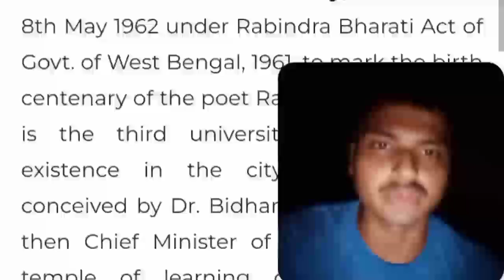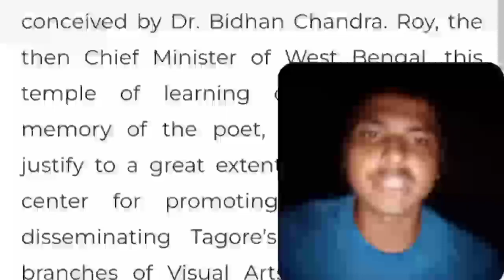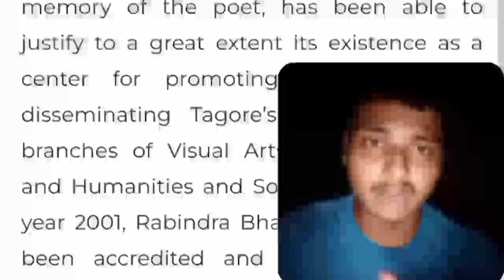RBU Pg Distance back/Fail related important things| re-examination related important things, fees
RBU Pg Distance back/Fail  related important things| re-examination related important things

টেলিগ্ৰাম চ্যানেল লিংক (for Pdf, Study Meterial)
Banglar Sahajpath-বাংলা র সহজপাঠ